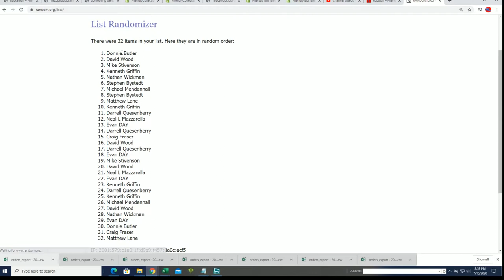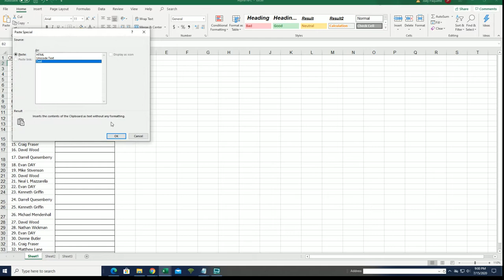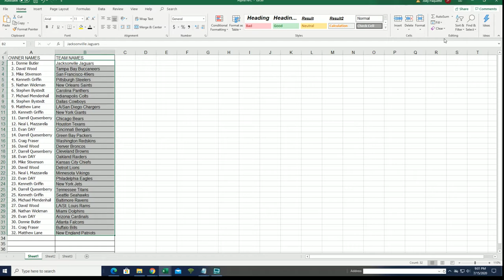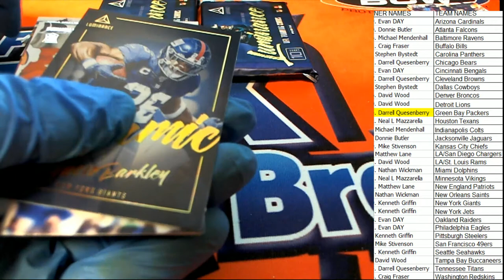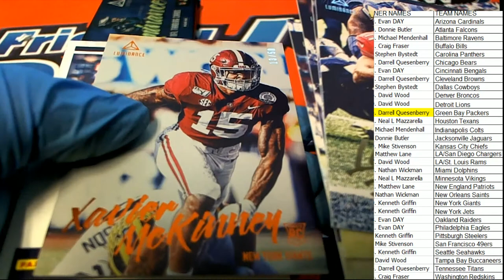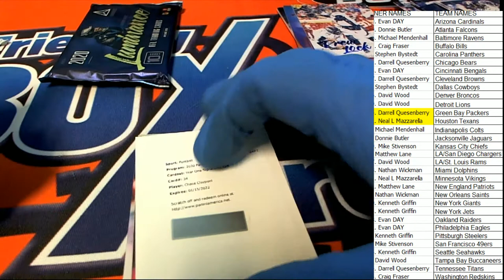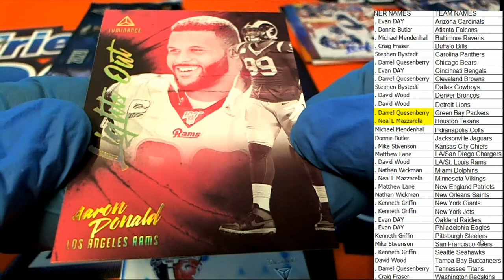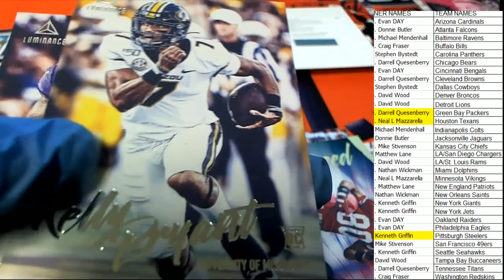2020 Panini Luminance Football ID 20LUMFB101